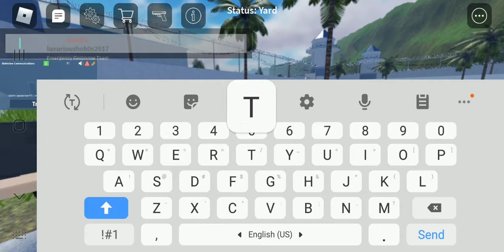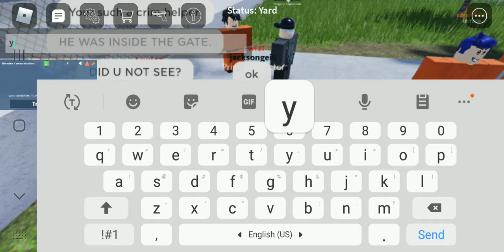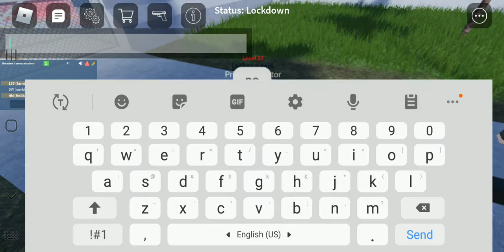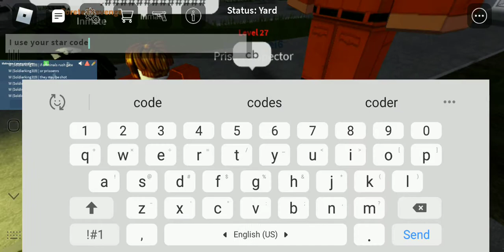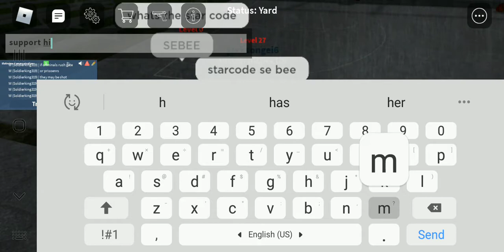"Stateview" Roblox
Please ignore the notifications and I'm sorry for uploading so late